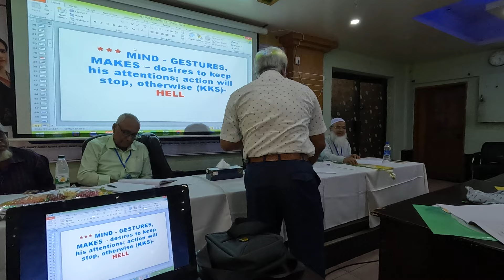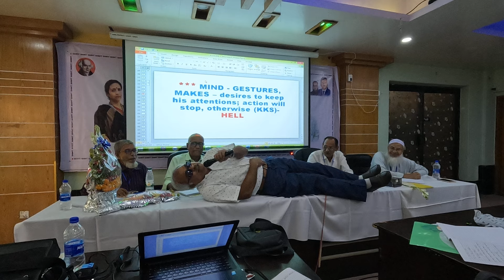LACUNAR INFRACT VIDEO -5 (CONTINUATION OF VIDEO -4)